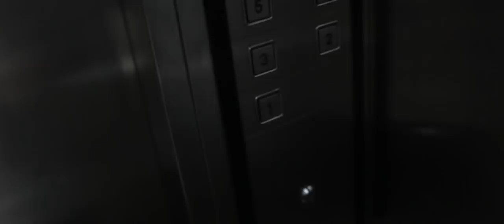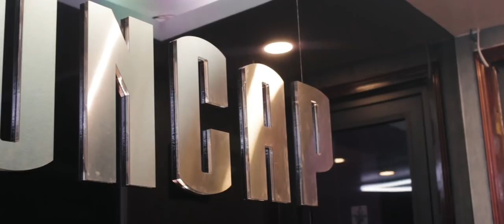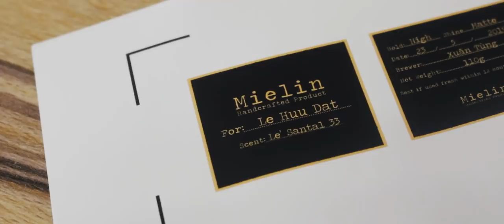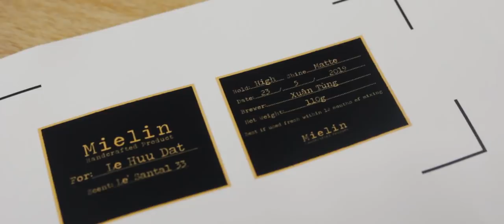Khám phá cơ sở mới của IronCap Barbershop | Tự làm sáp vuốt tóc ???